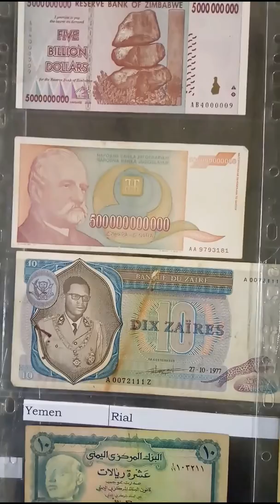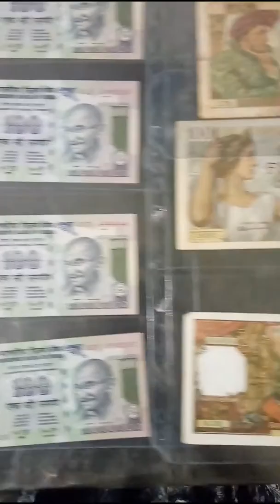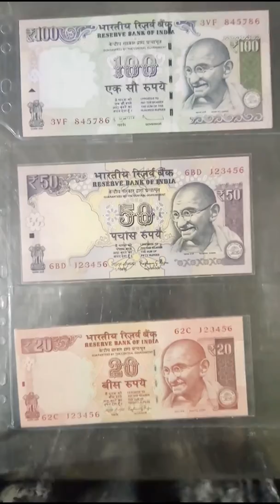World currency collection part 8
My world currency collection in Trichy currency exhibition in 2018 part 8